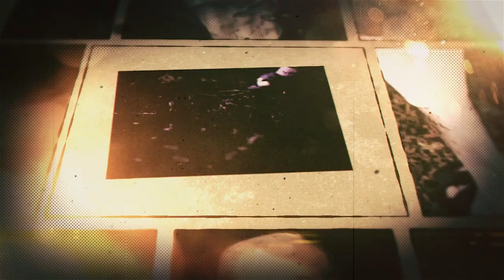Paşi prin credinţă - Teo Costea